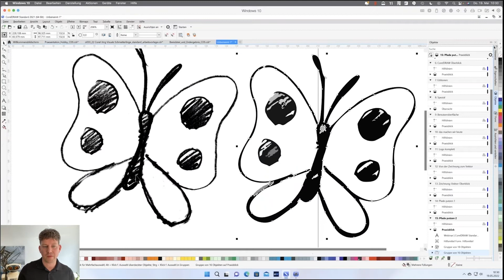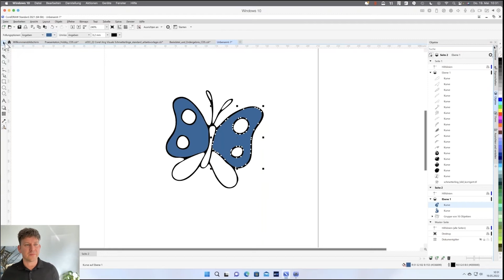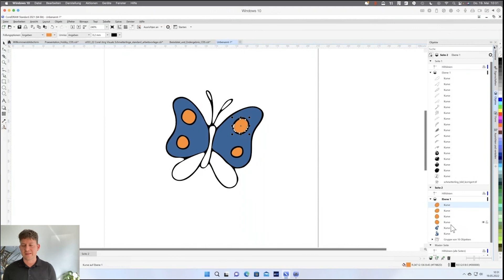Pfade für den Schneidplotter optimieren in CorelDRAW - Hobby-Plotter Tutorial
Neugierig geworden? Hier gibt es das gesamte Webinar inklusive des passenden E-Books kostenlos zum Download!

CorelDRAW ist eine Grafiksoftware zur Erstellung und Umsetzung all Ihrer visuellen und grafischen Projekte. Dabei bietet das Programm mit seinen zahlreichen Funktionen und Werkzeugen alle Möglichkeiten, um vielfältig eingesetzt zu werden. Die Besonderheit ist, dass ein Großteil aller Arbeitsbereiche und Optionen sich so anpassen lassen, dass sie ganz genau auf Ihren Workflow zugeschnitten sind. So gestalten Sie ihren Arbeitsalltag noch effizienter und angenehmer. In diesem Video zeigt Ihnen Webinarleiter Jörg Rieger Espíndola, wie Sie Pfade für die Ausgabe am Schneidplotter optimieren.

Schneidplotter werden auch im privaten Haushalt für viele begeisterte Hobby-Plotter immer verbreiteter. Dabei bietet CorelDRAW die ideale Software zur Grundlage für die Weiterarbeit mit typischen Plotter Programmen, wie Cricut oder Silhouette. Damit bei der Ausgabe am Gerät selbst aber alles glatt läuft, lohnt es sich, die Pfade noch ein wenig aufzubessern. Hierfür liefert CorelDRAW eine Reihe von passenden Hilfsmitteln.

Eine Übersicht von Hilfsmitteln und Werkzeugen finden sie in der Hilfsmittelleiste auf der linken Seite der Arbeitsoberfläche. Öffnen Sie das Ausklappmenü des Hilfsmittel Form über das kleine Dreieck und aktivieren Sie die Glätten Funktion. Nutzen Sie Glätten mit einem großen Radius und arbeiten sich entlang der Außenkontur. So gleichen Sie Unebenheiten aus, die bei der Vektorisierung übernommen wurden. Mit einem Klick auf die Kontur können Sie im weiteren Verlauf jederzeit mit dem Hilfsmittel Form jeden einzelnen Punkt auf Ihrem Pfad überarbeiten und korrigieren.

Um eine bessere Übersicht über das Projekt zu erhalten, kann es hilfreich sein, bestimmte Bereiche einzufärben. Hier hilft Ihnen das Werkzeug Intelligente Füllung im Untermenü des Farbtopf Symbols weiter. Wählen Sie in der Einstellungsleiste die gewünschte Farbe aus und mit einem Klick erzeugt CorelDRAW ein neues Element, welches nur aus dieser Farbfläche besteht. Um die zahlreichen Objekte bei komplexeren Projekten zu überblicken kann das Andockfenster Objekte hilfreich sein.